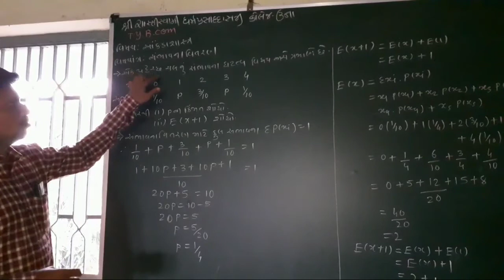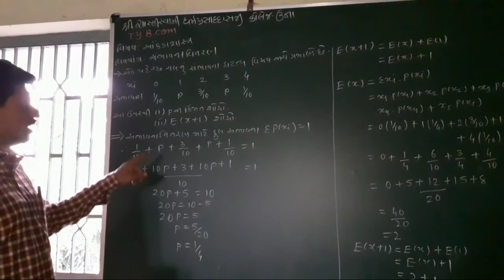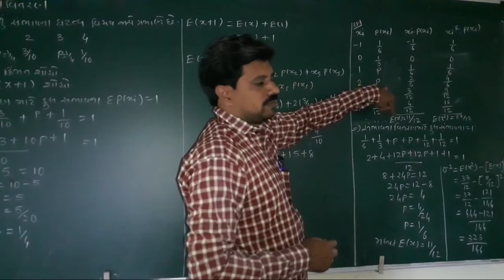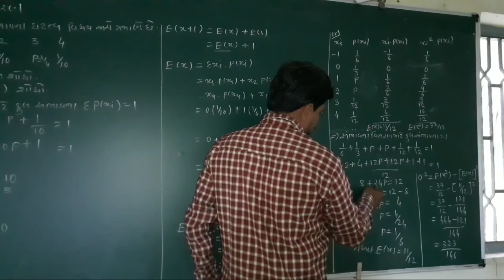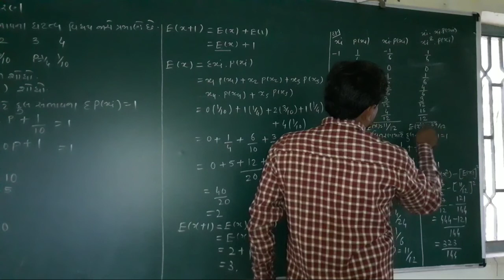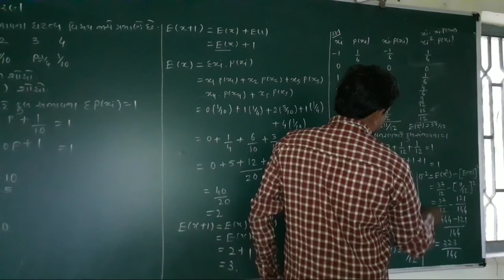Tybcom sem5 સંભાવના, વિતરણ